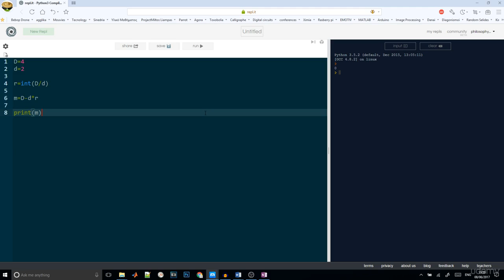7 How to Calculate modulo in python language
Category : Variables

Video : How to Calculate modulo in python language